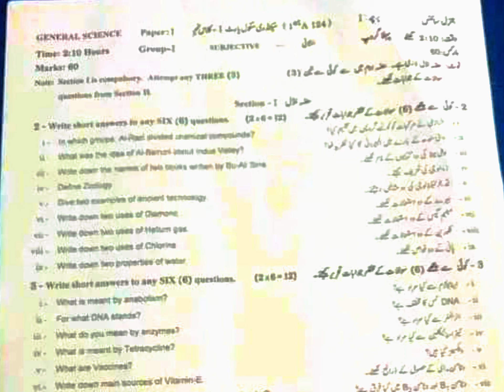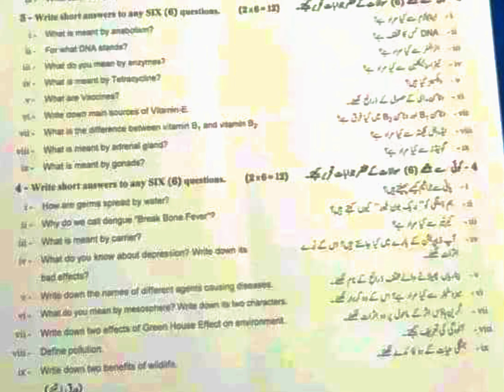9th Class General Science Paper Lahore Board 1st time | General Science Lahore Board 9th Paper G-1